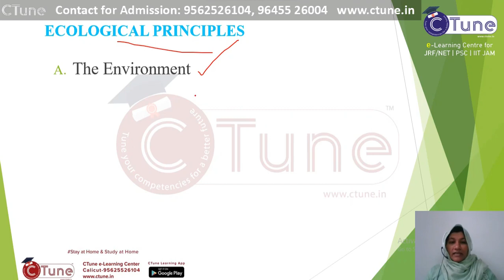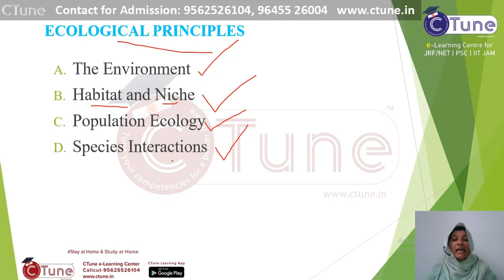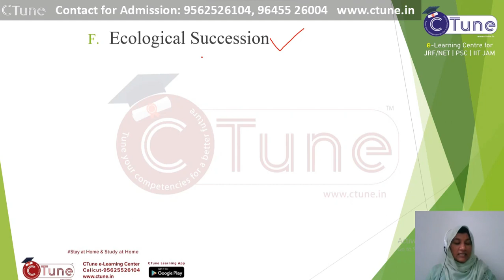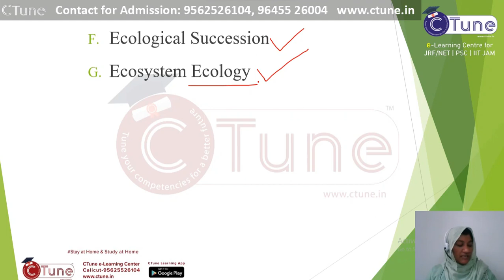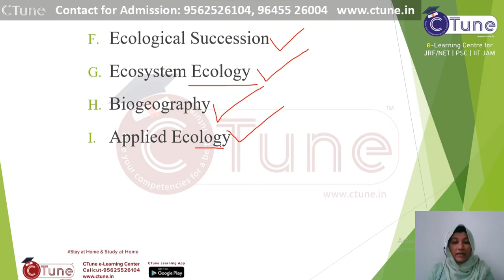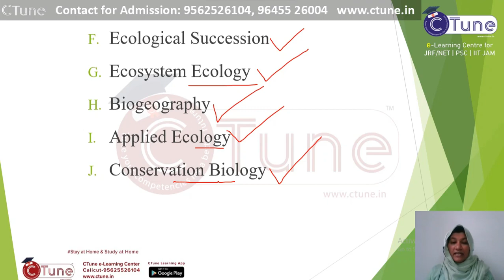Life Sciences NTA JRF/NET ICAR Exam orientation and Syllabus discussion_ Part -5.by CTune e-Learning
Life Sciences NTA JRF/NET ICAR Exam orientation and Syllabus discussion_ Part -5.Online Coaching for Life Sciences NET/JRF and ICAR exam.Video classes, Study materials and regular online mock test series by CTune e-Learning Centre.